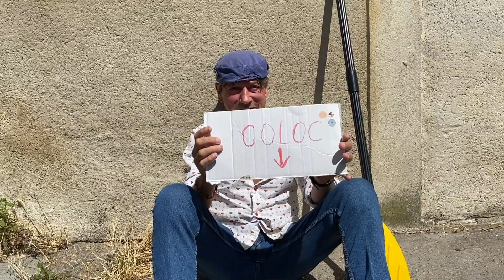Lazare et Clarisse sont sur un bateau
On est super fiers de vous annoncer que Clarisse sur l'Atlantique embarque Lazare dans son aventure du Vendée Globe !!! Nos colocations solidaires entre jeunes actifs et sans-abris vont la soutenir moralement pendant cette grande aventure.
Partagez largement la nouvelle pour qu'on soit un maximum dans la première coloc Lazare offshore !!